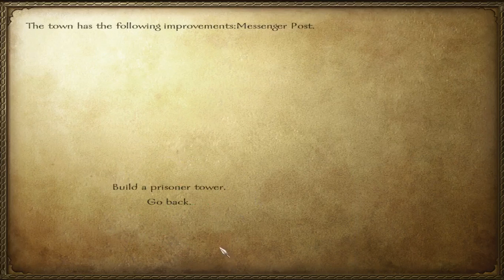3ก๊ก Mount&Blade Warband : ถล่มล่มวุยอีกครั้ง อย่าศึก เซเหลียง#20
PART 16,17 ,19ไม่แน่ใจว่าจะลงได้อีกหรือเปล่าก็เลยออกมาบอกก่อนว่า ต้องขอโทษด้วยนะครับ
เพราะว่า 2 พาส ที่ไม่ได้ลงนั้นมันถูกเก็บอยู่ใน ฮาร์ดดิส ตัวเก่า ซึ่งมัน พังไปแล้ว ไม่รู้ว่าจะกู้คืนได้เลยก็ต้องขอโทษด้วยนะครับ
ยังไงก็เข้ามาเป็นกำลังใจให้ผมด้วยนะครับบบ